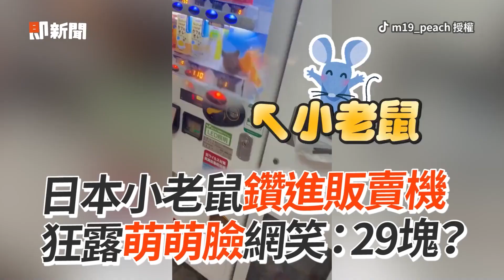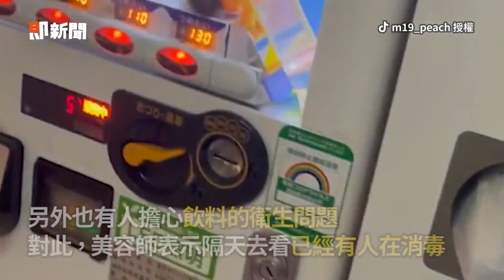停車時前方遇「老鼠會」在路邊逛街＋大啖食物🥶｜動物｜精選影片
☑影片授權：IG／minafans1014